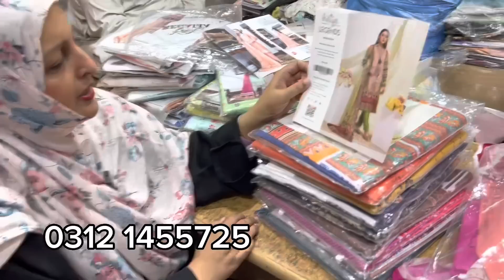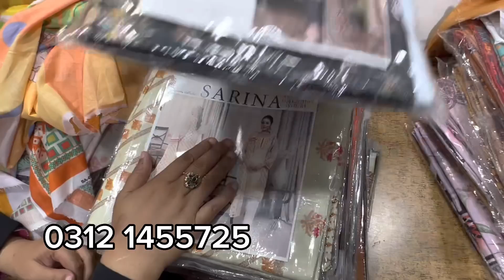100%Original Lawn 2023 New Arrival In Discount/Binsaeed/Khaadi/Sapphire/All Brands/Chef Uzma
100%Original Lawn 2023 New Arrival In Discount/Binsaeed/Khaadi/Sapphire/All Brands/Chef Uzma

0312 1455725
Address
 Shop no 90, Shezad center Ranchorline Karachi

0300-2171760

ضروری انتباہ